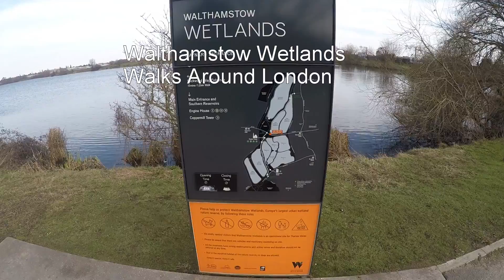Walthamstow Wetlands Walk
Walthamstow Wetlands is a wildlife oasis on your doorstep in London. Just 15min from Central London, free to visit and its a short walk from Blackhorse road and Tottenham Hale Stations (Victoria Line and Overground Rail).

A great place for walking, Running, Cycling or just relaxing and enjoying the wildlife and the water energy. There lots of great places for meditation and picnics. As well you can find a visitor centre and a cafeteria by the old Engine House.

Plenty of Bicycles parking spots as well a car park.  Opening Times are from 10:30 in the morning until 4:00 in the afternoon with last admission at 3:30 .  Normally more quiet during week days.